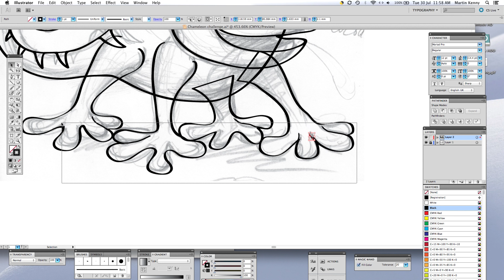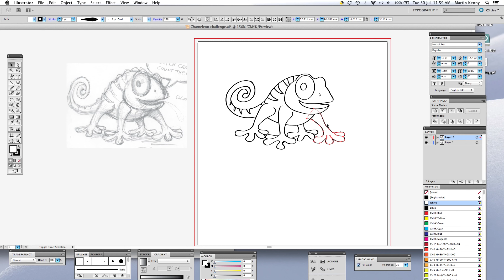Drawing a camelion on MacBook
Screen recording of vector art camelion cartoon